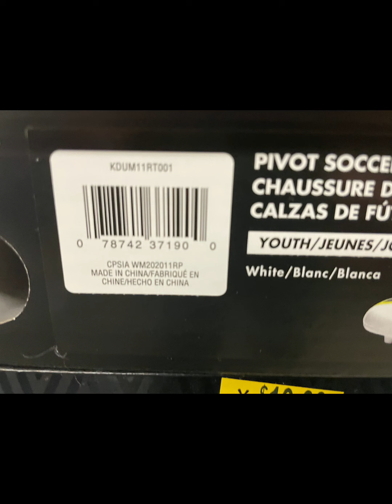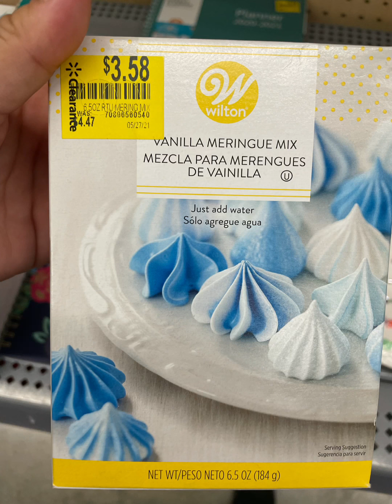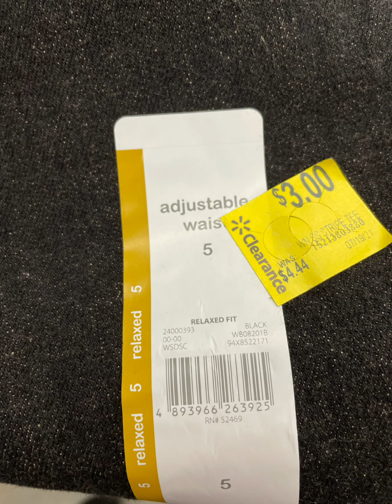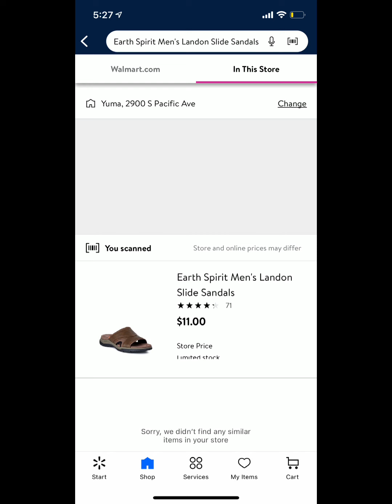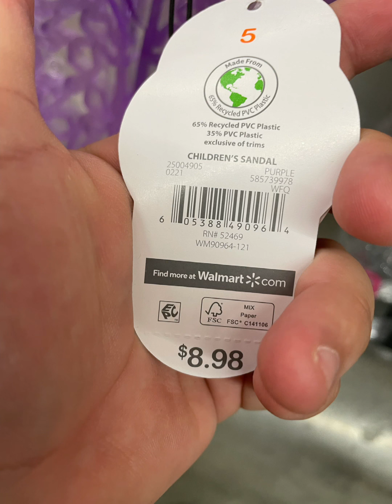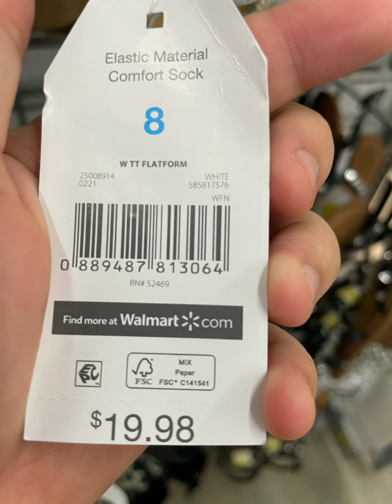Walmart Clearance|CHEAP|CLOTHES|WINE|SHOES & much much more !!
Remember to pause the video to scan and check for the prices at your local Walmart. Might be cheaper at yours !!!